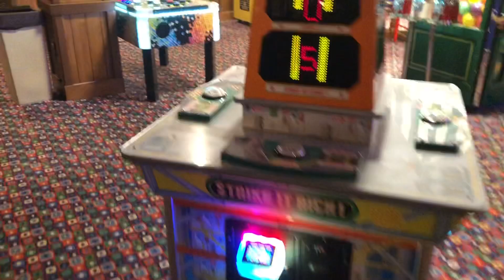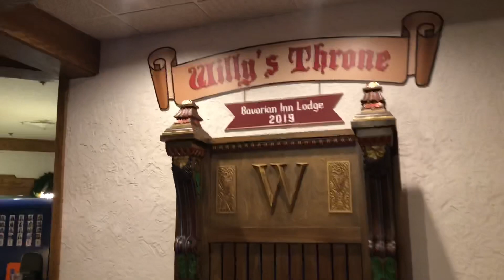The Bavarian Inn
Another water park with the kids